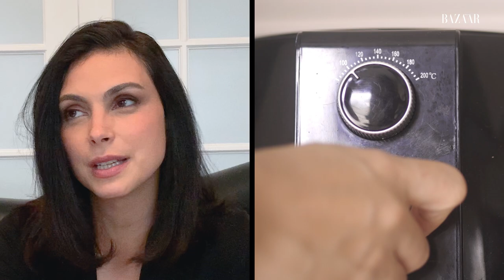Everything Morena Baccarin Eats in a Day | Food Diaries: Bite Size | Harper's BAZAAR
When working on set for projects like "Deadpool" and "The Endgame," actress Morena Baccarin is sure to fuel up on foods that will sustain her jam-packed days. Morena is a friend of the air fryer and admits that easy meals and leftovers for lunch are a go-to in the Baccarin household. Whether she is racing down NYC's streets eating a salad or making a delicious and nutritious dish while sipping a martini, Maria's diet consists of well-balanced meals to avoid that "hangry" feeling. Come check out what Maria Baccarin eats in a day on this episode of FoodDiaries with Harper's BAZAAR.

Credits
Producer: Amanda DiMartino
Editor: Lee Manansala
Motion Designer: Anna Aiello